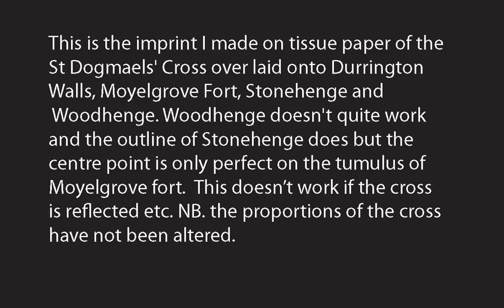The St Dogmaels Bluestone carving overlaid onto stone circle sites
This is the imprint I made on tissue paper of the St Dogmaels' Sun Cross ( a cross showing the ellipse of the sun over a year, the 4 seasons and relation of the Pole star to the Winter solstice)  over laid onto Durrington Walls, Caerau in Moyelgrove, Pembrokeshire , Stonehenge and Woodhenge. Woodhenge doesn't quite work and the outline of Stonehenge does but the centre point is only perfect on the tumulus of Moyelgrove ancient religious site of Caerau (also recorded as Y Hen Mynachlog - The Old Monastry).. Interesting if the cross was round, this wouldn't work, neither does it work if the cross is reflected.  NB. The cross has been scaled to fit each site, but not altered in any other way. The extended point of the cross points to the star called Polaris as it would have been seen 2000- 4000 yrs a go.